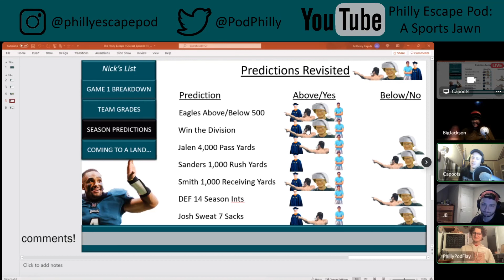Philly Escape PODcast Episode 21: THE GANGS BACK | Sixers and Eagles Overview | Week 11 Predictions